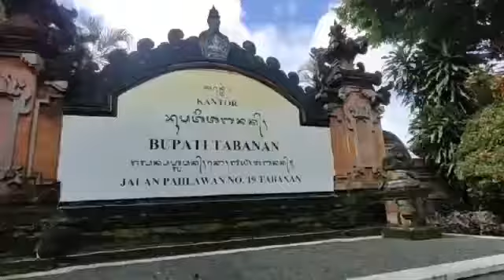6 Agustus 2021